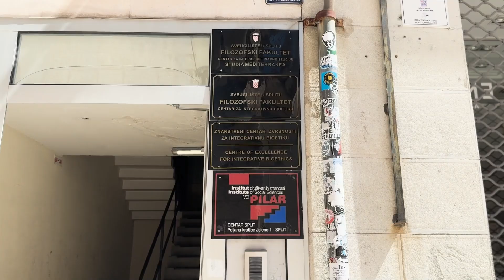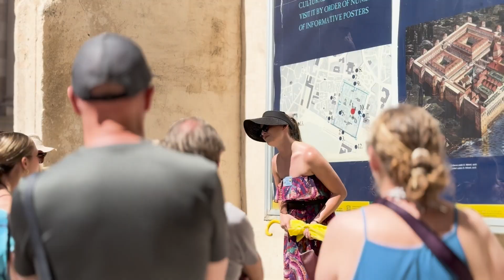MoJo: Studij na Peristilu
Kako je studirati na splitskom Peristilu?